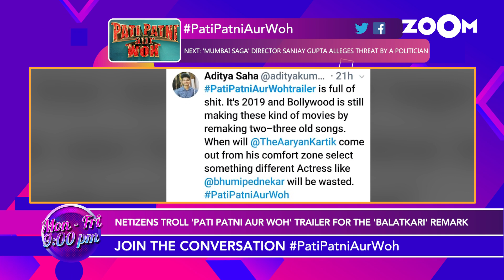Netizens shreds Kartik Aaryan's film Pati Patni Aur Woh for joking about rape | Bollywood News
After the trailer launch of Pati Patni Aur Woh netizens shreds Kartik Aaryan, Ananya Panday and Bhumi Pednekar starrer Pati Patni Aur Woh for joking about rape. Bhumi Pednekar comes to say that it is not a sexist film. Watch the video to know more.